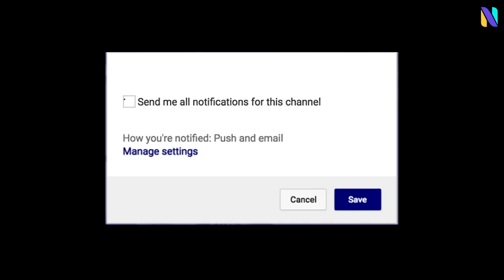Mason Jones Arkansas Razorbacks 40 PTS 5 AST vs #11 Auburn | HARD TO GUARD!!!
Arkansas junior Mason Jones broke the 30-point plateau for the third straight game and turned in his second 40-point effort of the season, but the Razorbacks fell to #10/11 Auburn, 79-76, in overtime Tuesday night at Bud Walton Arena.Jones finished with 40 points (12-of-24 from the field, including 5-of-12 from 3-point range) and five assists.In overtime, Auburn led by five (75-70) with 1:42 left. Arkansas’ defense stood strong and Jones made a great hustle play to get the Hogs to within one, 77-76, on an old-fashion 3-point play with 12 seconds left.